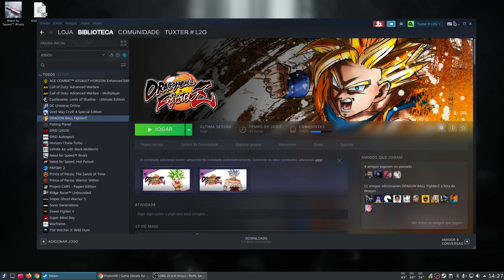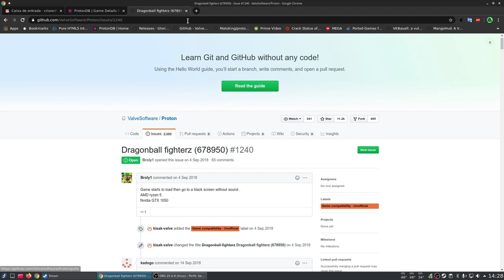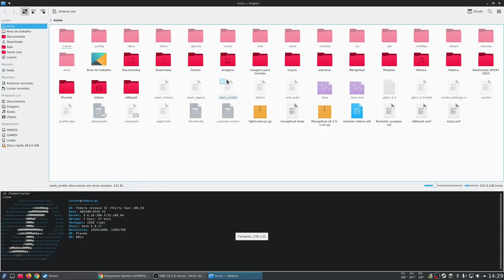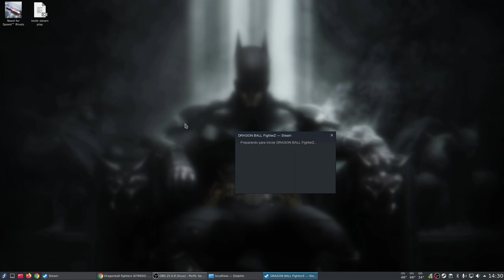Dragon Ball FighterZ Steam Play (Proton-5.9-GE-1-MF )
Script

""" Game fix for DBFZ
pylint: disable=C0103

from protonfixes import util

def main():
    """ Skip EAC to allow DBFZ to work.
    # Fixes the startup process.
    util.replace_command('DBFighterZ.exe', 'RED/Binaries/Win64/RED-Win64-Shipping.exe')
    util.append_argument('-eac-nop-loaded')
    util.protontricks('hidewineexports=enable')

salvar como  678950.py dentro de  ~/.config/protonfixes/localfixes/
caso não tenha a pasta localfixes é so criar manualmente

Captura de Vídeo: OBS
Captura de Áudio: Audacity
Interface de audio: Behringer UMC Uphoria 22
Microfone:  BM700
Fone: Superlux HD 681
Editor de Videos: Kdenlive